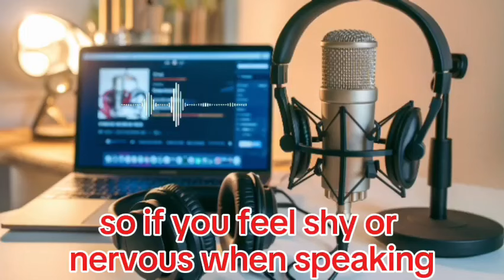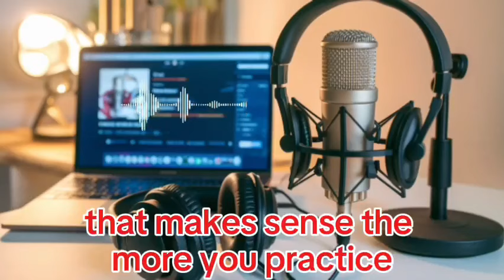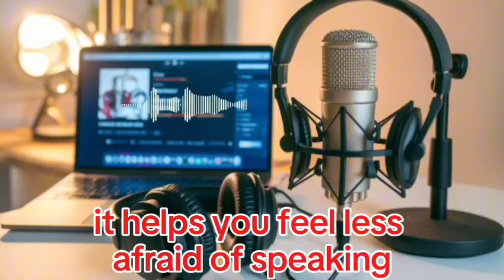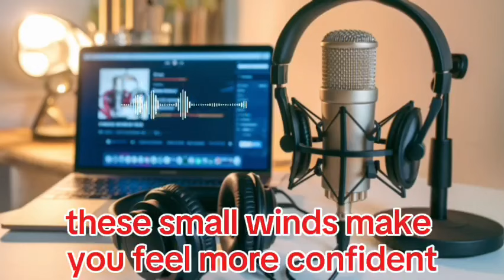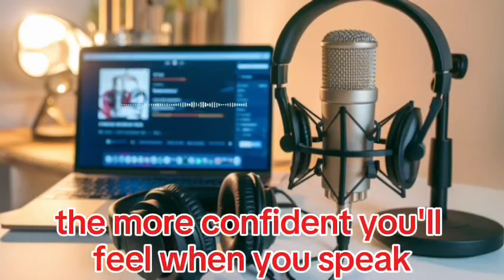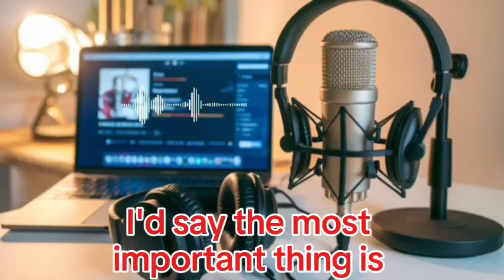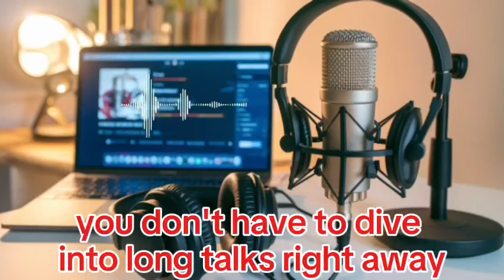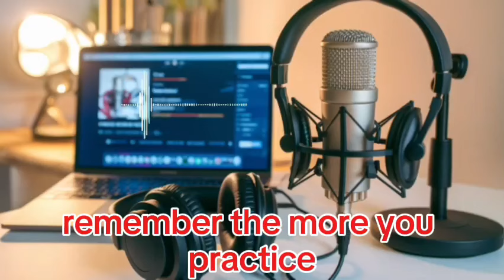Learning English with podcast |How To Improve Your speaking skills |English conversation podcast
English speaking podcast
English podcast for beginners level learning English whit podcast English conversation podcast learning podcast listening podcast

Hello Friends welcome to my Life Changing English Podcast' after that you can learn English through Podcast in my channel.
Are you ready to transform your English skills? In each episode, we bring you practical lessons, tips, and real-life English conversations designed to boost your confidence and fluency. Whether you're a beginner or looking to refine your language abilities, our podcasts will help you master English in an engaging and effective way.